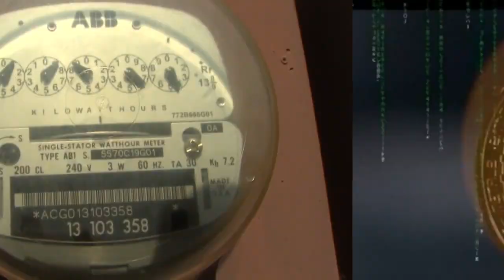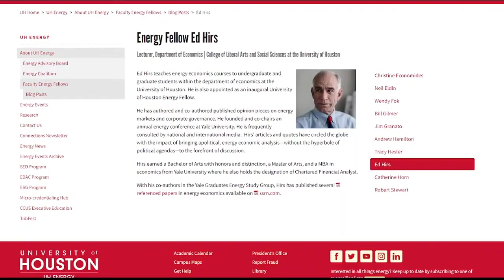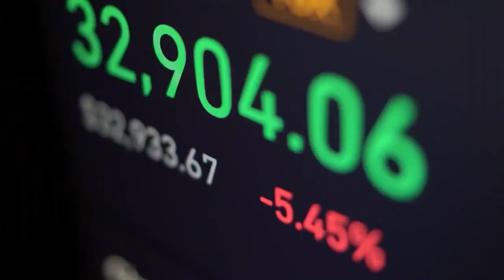Bitcoin boom or bust? The current state of Crypto in Texas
From high profile bankruptcies to power grid chaos, and potentially new federal regulations. The crypto currency realm is a tricky place to navigate these days.